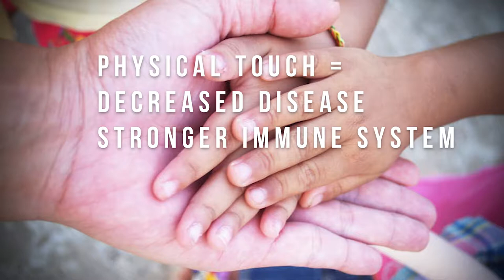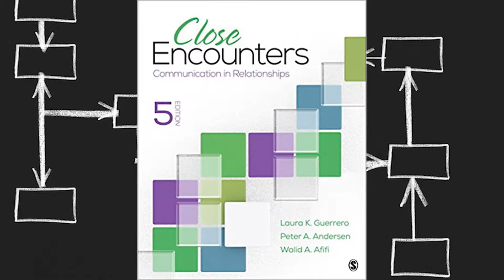The Power of Touch in Our Social Climate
Communication through touch is fundamental and necessary for our health. It's important to practice socially appropriate platonic touching with our entire social circle to meet our needs and attract warm, friendly, loving people into our lives every day.